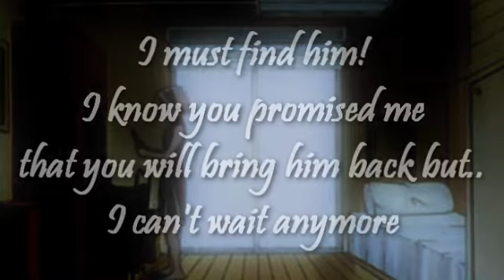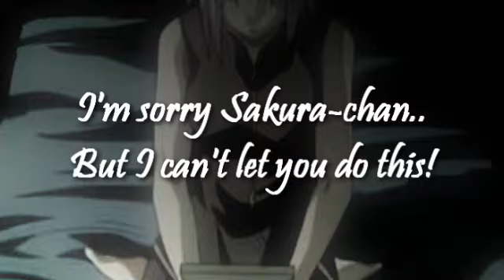NaruSaku Trailer ~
Finally I upload this here xDD It's the NaruSaku trailer from my movie project "Then time is running out" ^^ And now here is the Story :P
Sasuke leaves the village and his friends. But Sakura and Naruto can't forget him. But Sakura is still in love with him. So she set off to find him. But Naruto follows her. After a long search, the two find him again and a fight between Naruto and Sasuke broke out. The reason is simple: Sakura. Sasuke had fallen in verleibt but Naruto will not allow the Sasuke with moves in the darkness, and in this way the final battle between the two friends..
That is the story in the short version xD The next trailer will be the sasusakunaru trailer :P

Trailer #1 - SasuSaku - finished
Trailer #2 - NaruSaku -finished
Trailer #3 - Sakura
Trailer #4 - SasuSakuNaru ~ next
Trailer #5 - Team 7